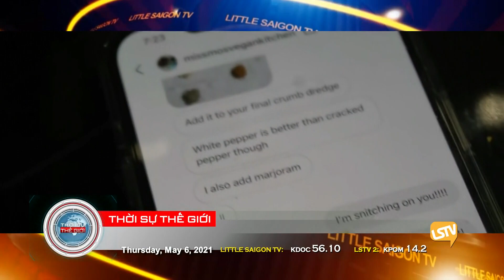Thời Sự LSTV Phần 4 (5-6-21) với Thảo Yên và Hoàng Trọng Thụy